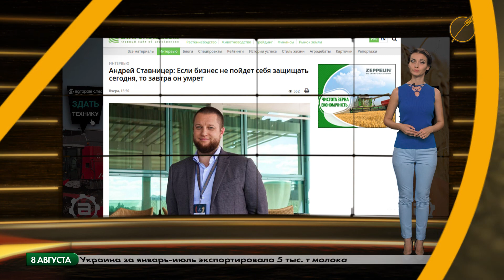Новости агробизнеса 08.08